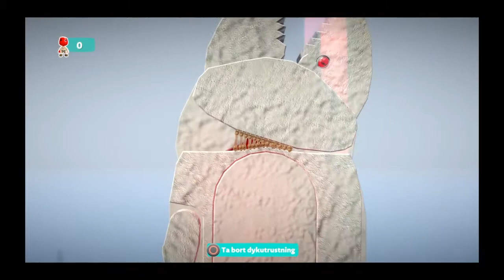Littlebig planet 3